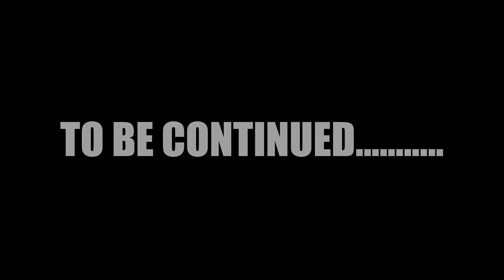Celis (Part 1) - Jeremy Harris | Underlying Success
Jeremy Harris is the USCEO of Underlying Success.  In this episode Jeremy interviews independent rapper Celis about his new up coming mixtape Back to the 90s, Volume II